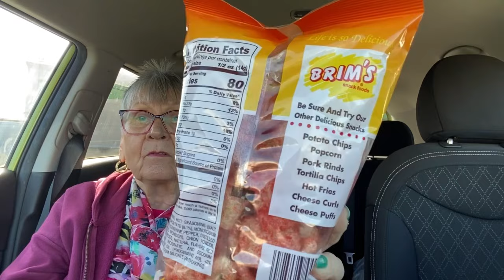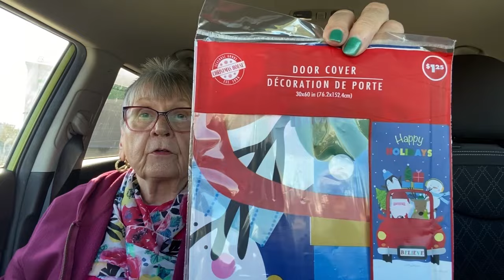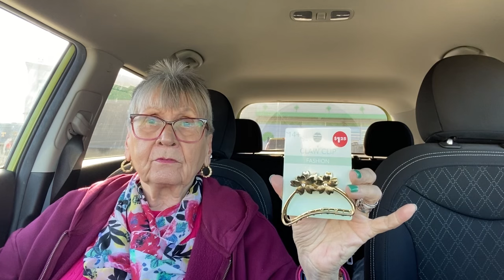Omi shares a “she doesn’t know who’s” Dollar Tree haul. T Mobile’s free gift is great!